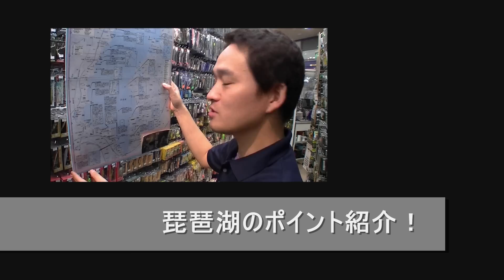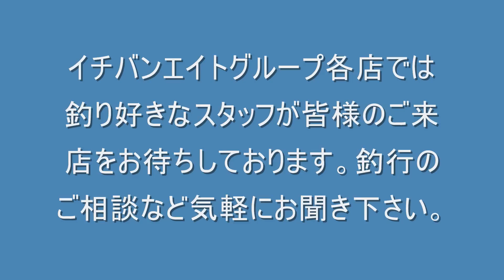冬バス攻略エイト２･エイト３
エイト２福本　エイト３外村による、冬バスの攻略法を
ボートからの攻略法紹介と野池など陸っぱりの両方を紹介。
おススメタックルや釣り方、ポイントなどまでご紹介します。